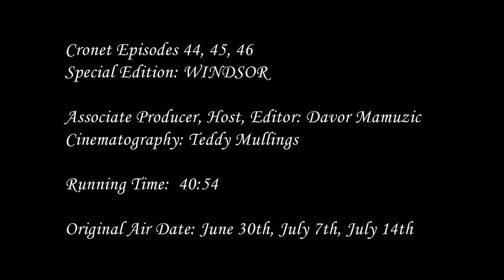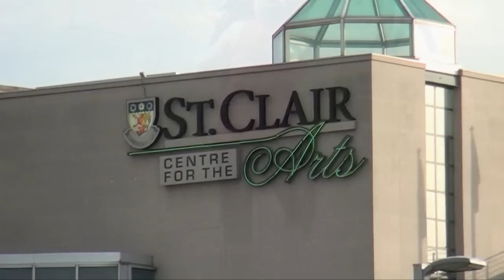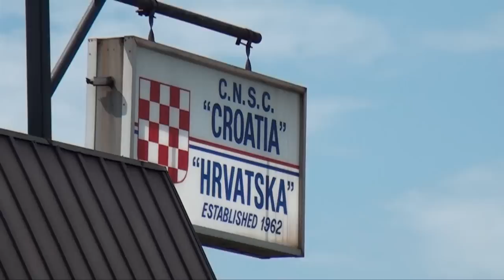OMNI TV's Cronet Episode 44, 45, 46 (Special Edition, Windsor, ONT)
OMNI TV's Cronet crew did a special intro to Windsor and Croatian Community living there.

We visited the world famous Ivan Benic, Croatian Center, Croatian grounds, Carousel of nations (at Croatian Church 'St Francis of Assisi'), Ivan Beric and Viktorija Prsa on a small piano concert,  and Paul and Tony Prsa as amazing folklore dancers.

Original Airdate:
June 30th, July 7th, July 14th.

Host: Davor Mamuzic
Cinematography: Teddy Mullings